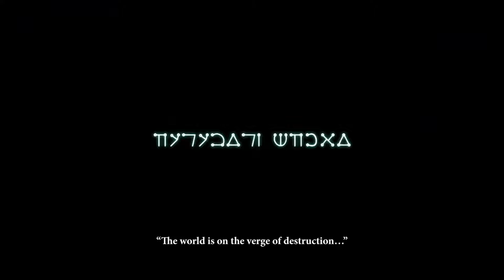NieR Replicant - The Story and Ending Explained in 10 Minutes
In this video I explain the story and overarching lore behind NieR Replicant and NieR Gestalt. I also explain the ending and what it means for the future of the NieR series aka Automata.